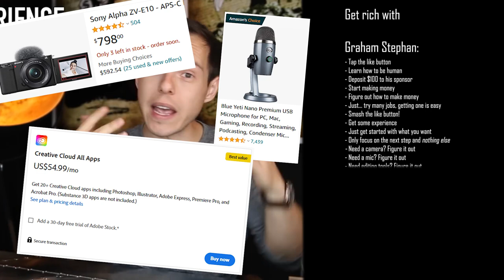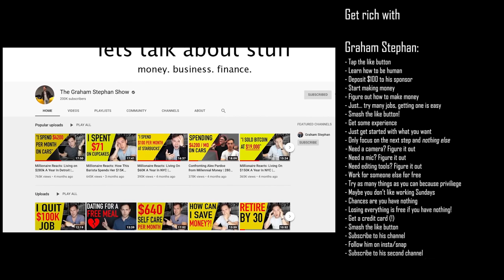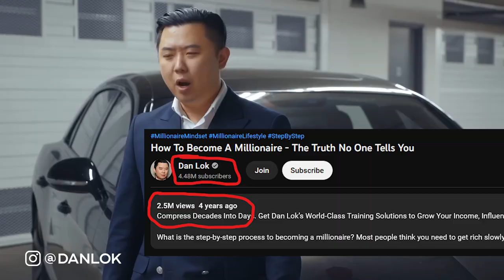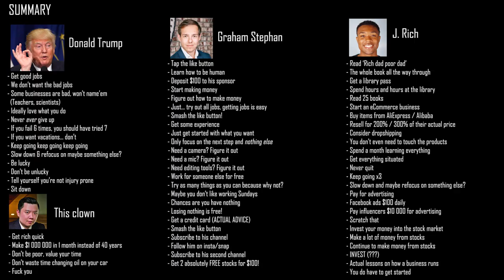THE BEST advice from the MOST POPULAR millionaires! PART 1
We see the reality
We expose the truth
We share our ad revenue

They exploit your ambitions to gain more wealth.